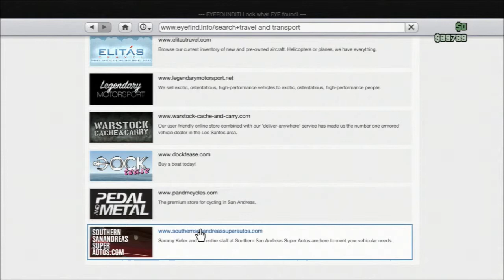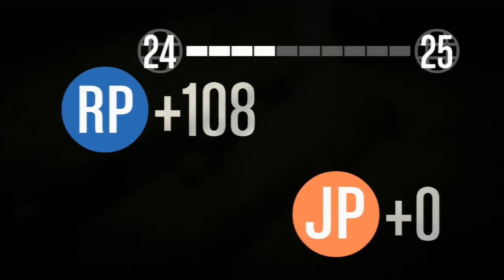SAF: Holiday Bundle (Minecraft, GTA V, Battlefield 4)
Hey guys its skull and this is a series called Skull and Friends Play (SAFP for short) the things done within this series there will funny moments and walkthroughs online with my buddies, and I wanted to see if you guys would like to have no more subtitles if you do or don't leave a comment below,  If you liked the video please give it a like or subscribe, for it will help me out a lot, If you have a request tell me at:

SAF FPS Week - fundle bundle, i can hook you up